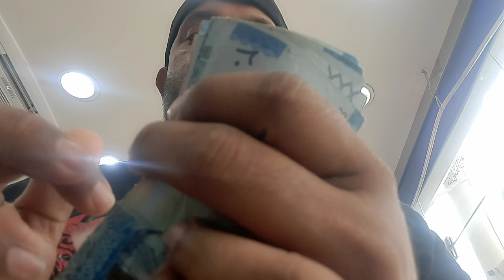Kuwait dinar rate today |කුවේට් ඩිනාර් එකක අද මිල